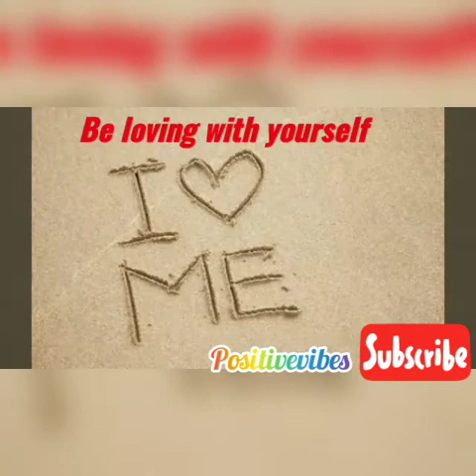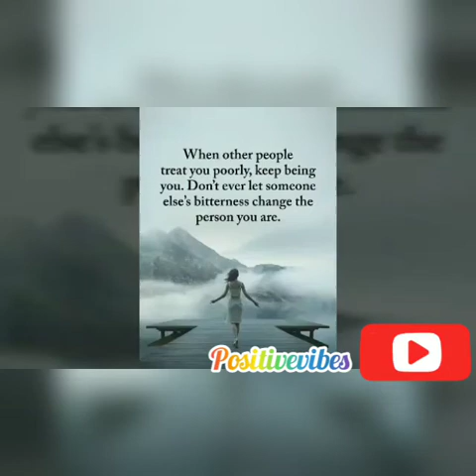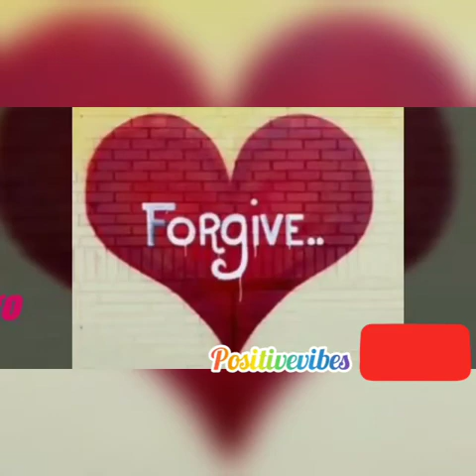10 WAYS OUT OF DEPRESSION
Depression is a state of mind producing serious long-term lowering of enjoyment of life or inability to visualize a happy future.

It is a period of unhappiness or low morale which lasts longer than several weeks or may include ideation of self-inflicted injury or suicide.

No matter the cause of depression, you need to come out of it because that is not where you are suppose to be. You need to be free from it before it throws you into dungeon of hopelessness.